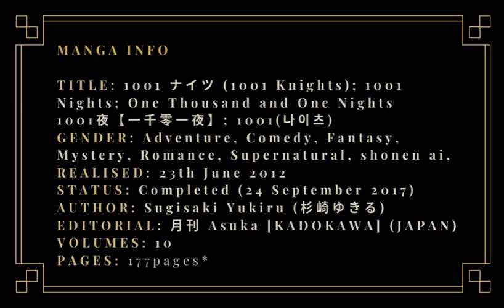۞ [Manga PREVIEW] 1001 knights Chapter1 from book Walker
۞ 1001knights MANGA PREVIEW (chapter 1)
by comicwalker in ENGLISH
۞ SOURCE:

۞ 1001knights Info  ۞
Title: 1001 ナイツ (1001 Knights); 1001 Nights; One Thousand and One Nights
1001夜【一千零一夜】; 1001(나이츠)
Gender: Adventure, Comedy, Fantasy, Mystery, Romance, Supernatural, shonen ai,
Realised: 23th June 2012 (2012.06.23)
Status: Completed (24 September 2017)
Written: Sugisaki Yukiru (杉崎ゆきる)
Illustrated: Sugisaki Yukiru (杉崎ゆきる)
Editorial: 月刊 Asuka [KADOKAWA] (JAPAN)
Volumes: 10

۞ PLOT
The Arabian Nights-inspired tale centres around two twins, Naito and Yuta, who travel to Dubai in search of their missing father. They encounter a peddler and before they know it, they awaken in the world of One Thousand and One Nights.